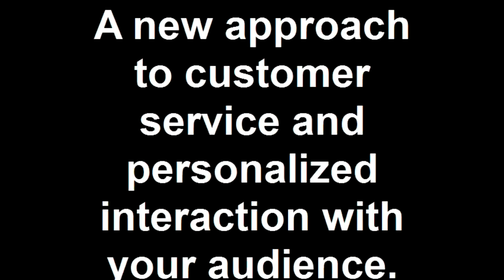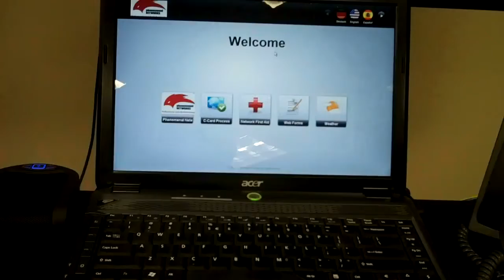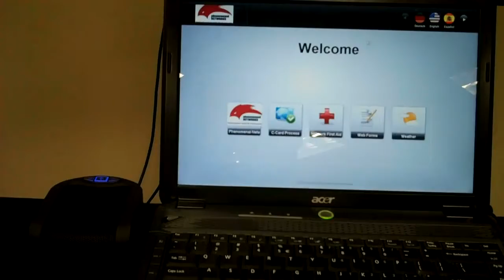Point of Presence System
Demo of a system that can be customized and tailored for an unmanned or minimally staffed locations to provide live and face to face experts with easy walk up use.